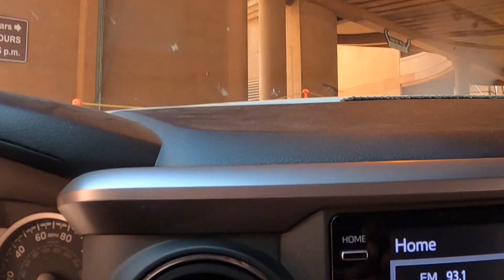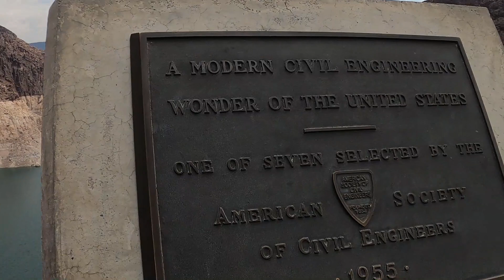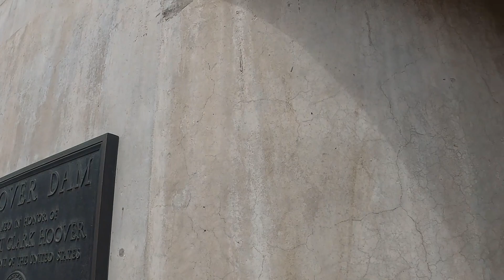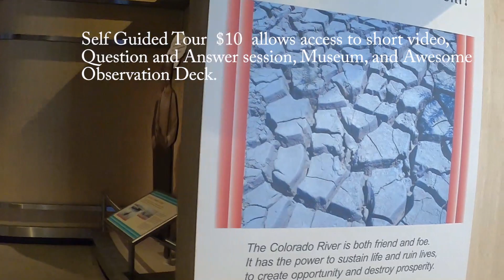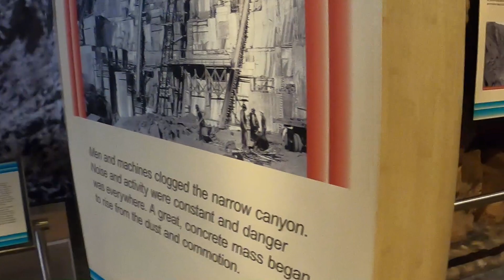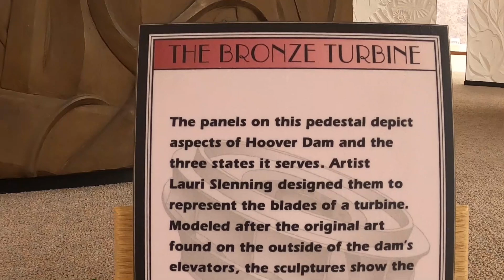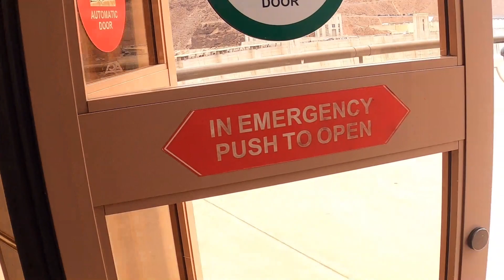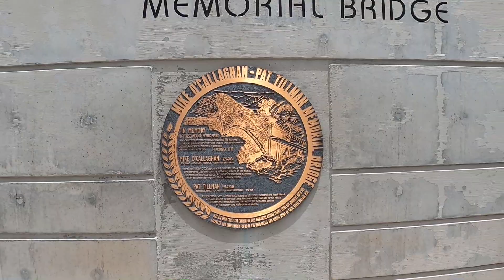Amazing Views from Hoover Dam July 4, 2021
Take a walk across the Amazing Hoover Dam.  Spectacular Views from the Observation Deck at the Visitor Center and the Mike O Callaghan and Pat Tillman Memorial Bridge.
Video clips captured July 4 2021